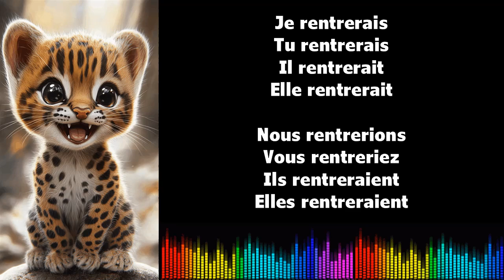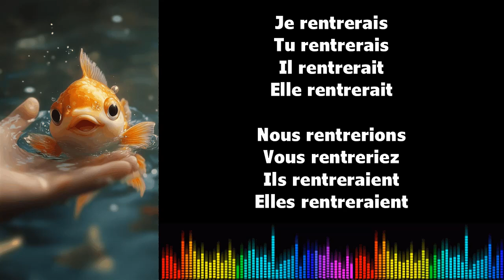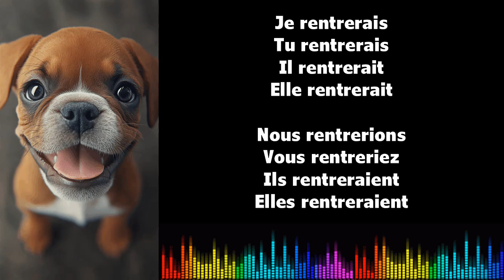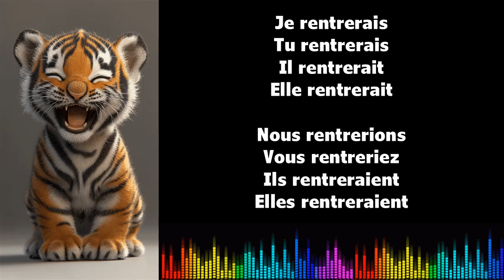♫ 通过音乐学习法语 ♫ I RENTRER I Conditionnel Présent